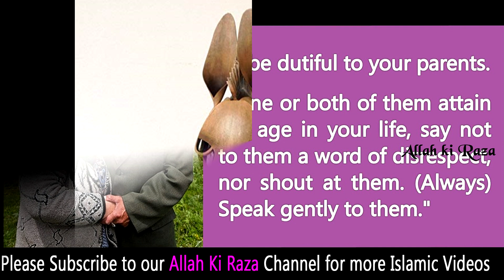Ek insan ki qabar se gadhe ki awaz by Qari Ahmed Ali Saheb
Ek insan ki qabar se gadhe ki awaz

Voice by Qari Ahmed Ali Saheb

Please watch and encourage us by liking and sharing the Video.